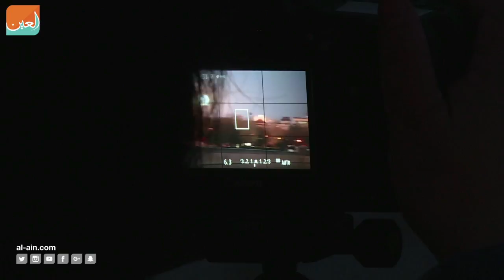​آلاف الشغوفين يشاهدون "القمر العملاق"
اتجه الاف الشغوفين بمراقبة الفضاء في دول آسيا المطلة على المحيط الهادئ الى أسطح المباني والى الشواطئ الاثنين، لمشاهدة ظاهرة "القمر العملاق" التي لم يسبق لها مثيل منذ سبعين عاما.